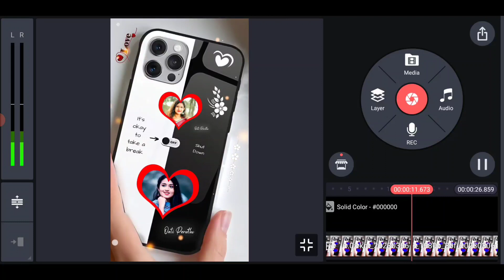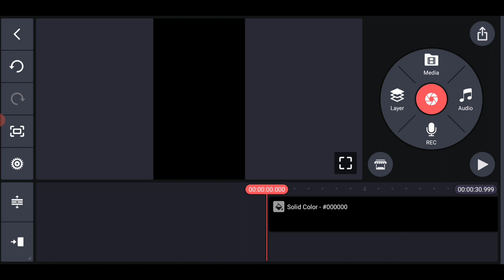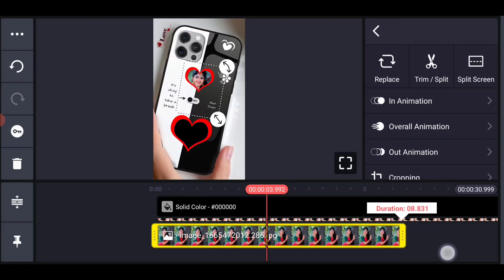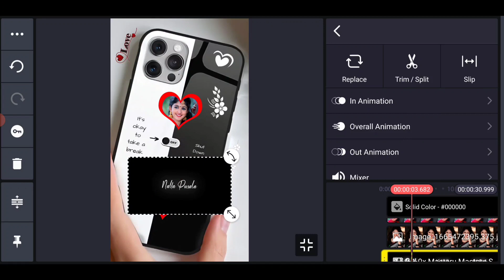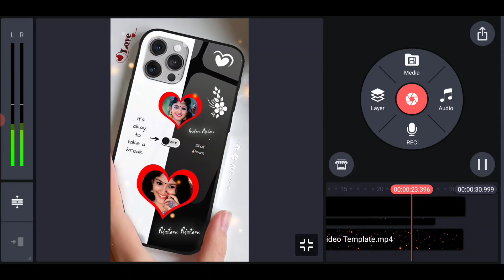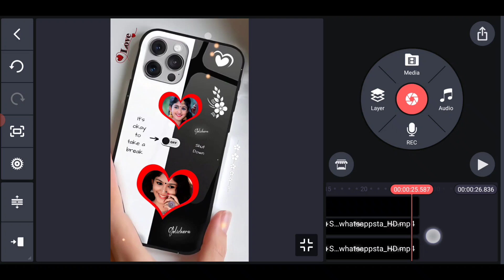Ho to Make iPhone 13 Pro Max Lyrical Video Editing in Telugu Kinemaster